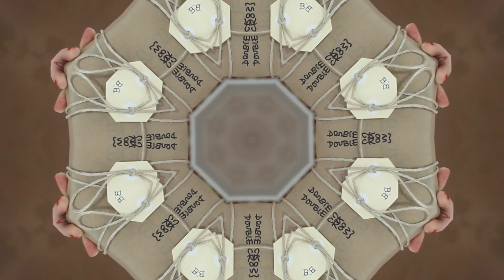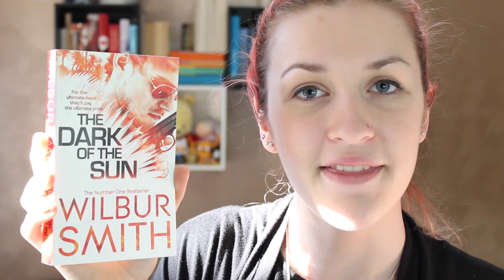My First Blind Date With a Book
Something Old by Broke For Free